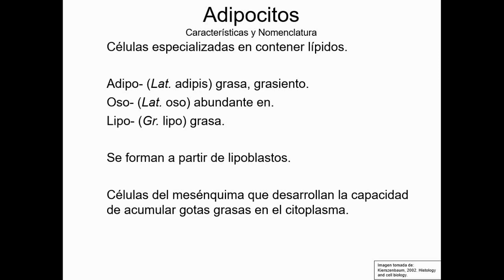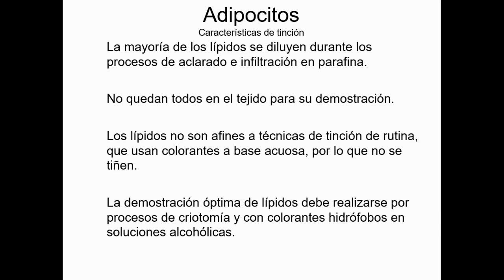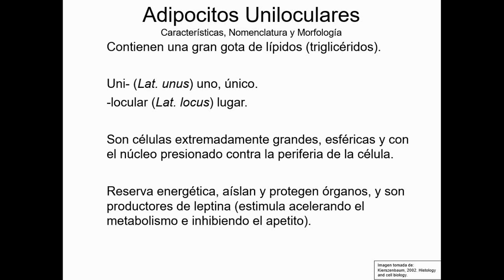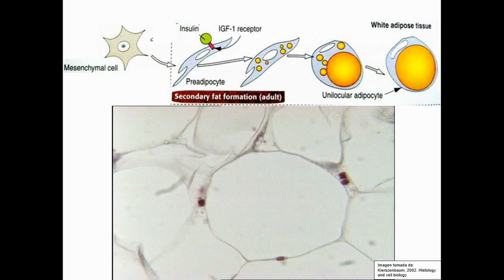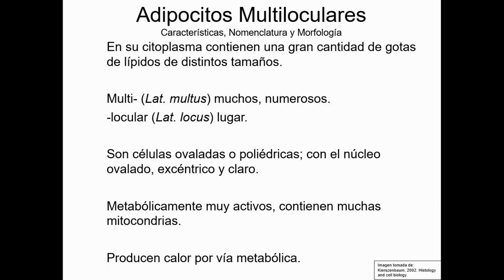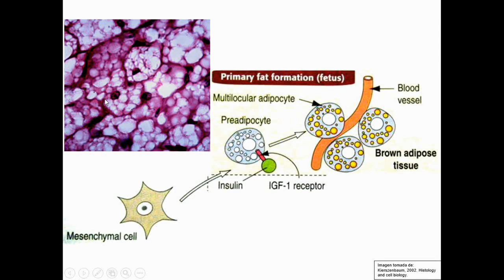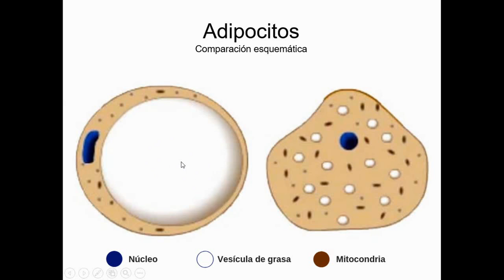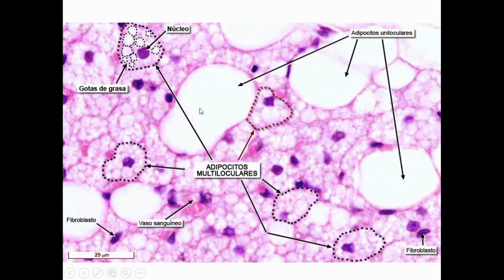Adipocitos Uniloculares y Multiloculares - Tejidos Básicos - Curso en Línea 2-009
Adipocitos Uniloculares y Adipocitos Multiloculares- Tejido Conectivo - Tejido Conjuntivo - Curso en Línea 2-009

En este vídeo se explican las funciones y características de una de las células más fáciles de distinguir en tejidos animales, los adipocitos uniloculares, y una de las que menos vamos a ver en tejidos adultos, los adipocitos multiloculares. Describimos su morfología y las sugerencias para identificación.